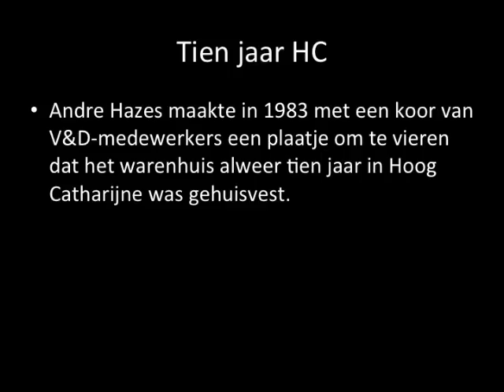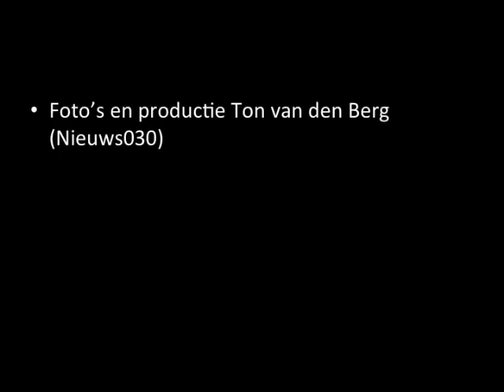tien jaar hc door Andre Hazes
Andre Hazes zingt met V&D-medewerkers het lied "Tien Jaar HC', toen in 1983 Hoog Catharijne tien jaar bestond en de V&D daar dus ook alweer tien jaar onderdeel van uitmaakte. Let op de trotse tekst.